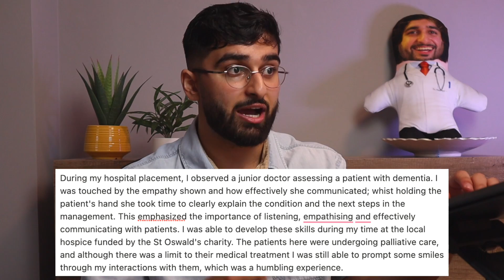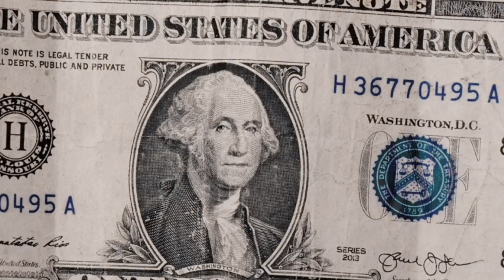How to write your Medicine Personal Statement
In this video, we go through a complete guide to writing your medicine personal statement. I cover how to write your personal statement, what exactly to include and how to structure it.

Yo guys my name is Taha Butt and I love to create Funny 😂 Informative 🧠 and fire 🔥 content geared towards medical student prospects and university students.

Timestamps
0:00 Key Facts
1:24 How and what to write on your Personal Statement?
7:09 Alternatives to Work Experience (pandemic)
8:09 How to structure your Personal Statement?
10:17 Fire lowkey tip...
10:39 Last tips